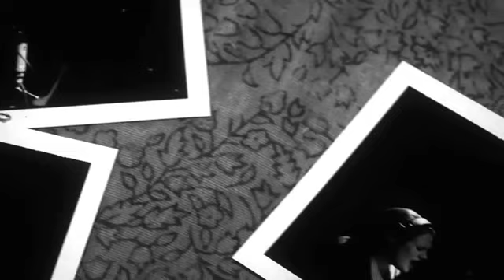ADELE_Rolling_In_The_Deep_Studio_Footage.flv